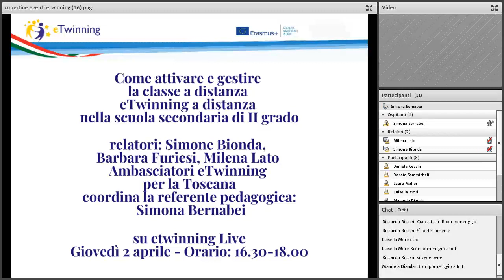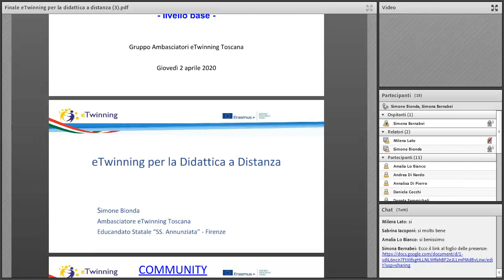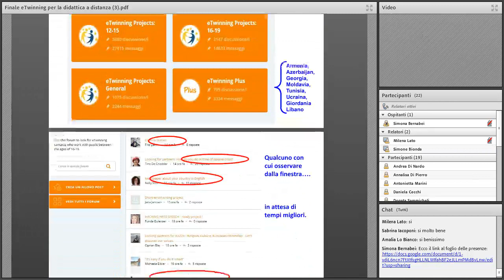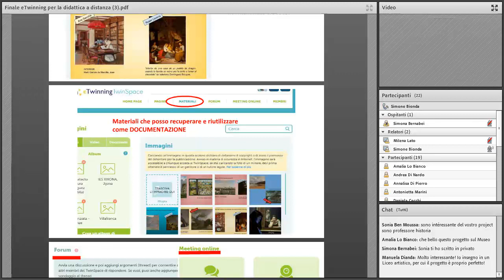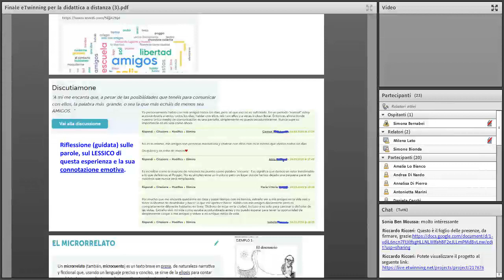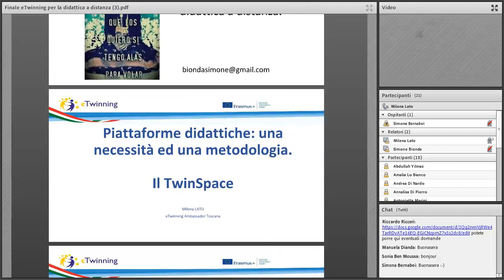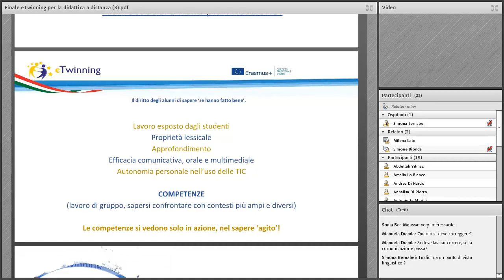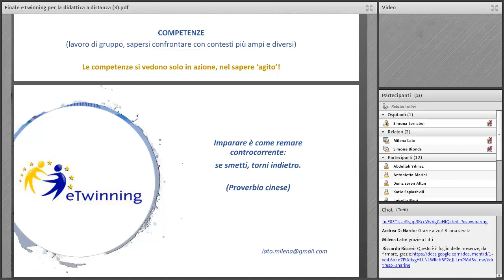Didattica a distanza con eTwinning per la Scuola Secondaria di Secondo Grado Livello - Base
Gli Ambasciatori toscani Simone Bionda e Milena Lato offrono spunti di lavoro su eTwinning per la DAD. Coordina Simona Bernabei, Referente pedagogico Toscana